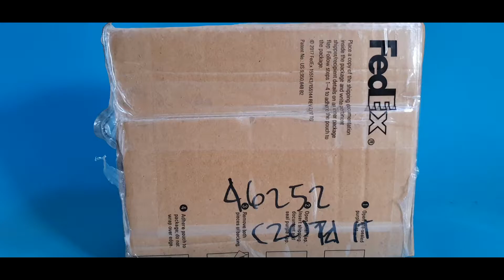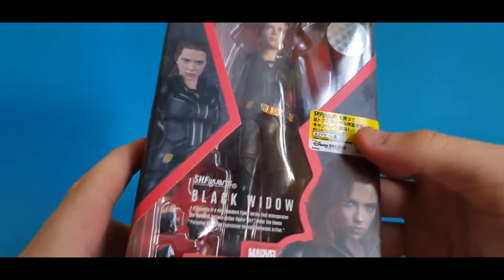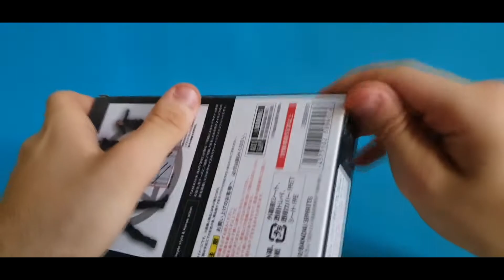UNBOXING E FIRST LOOK #3 S.H.Figuarts Black Widow movie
Oggi introdurrò una novità negli unboxing, fatemi sapere cosa ne pensate e sopratutto se volete vedere la recensione di questa figure.
 Se vi va' lasciate un vostro feedback qui sotto nei commenti che mi potrebbe aiutare molto nel migliorare la qualità dei video.

Spero che voi gradiate e buona visione!